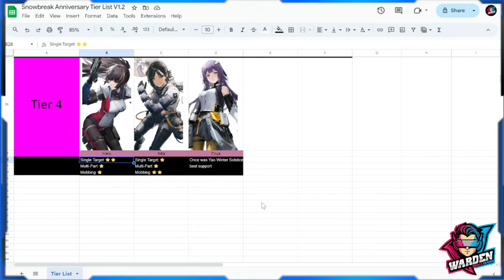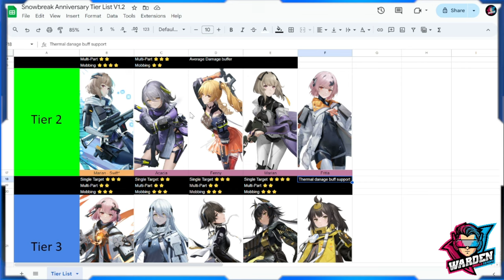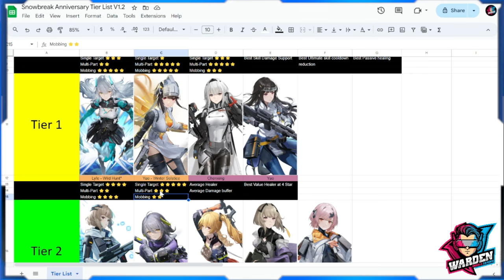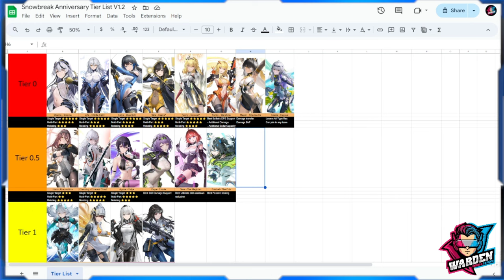[Snowbreak: Containment Zone] New Tier List Format! | September Tier List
Episode 1057: New Tier List Format! | September Tier List